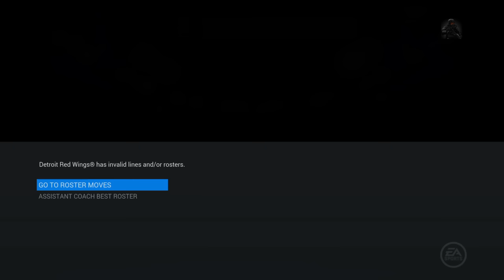Trade Day - NHL 16 - Be A GM - Detroit Red Wings Ep. 2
Be sure to let me know how i'm doing everyone!
Please leave line suggestions and possible trades down below!

Hows it going everyone! Hockeymedic here to bring  you another nhl 16 video!